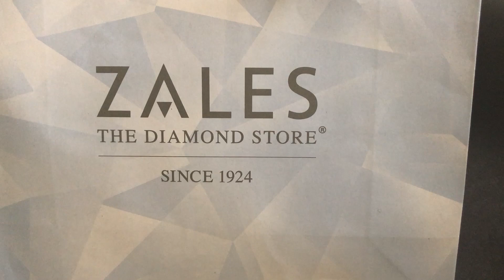My Diamond Earrings! No Talking, Satisfying Videos,Hand Movements 💙